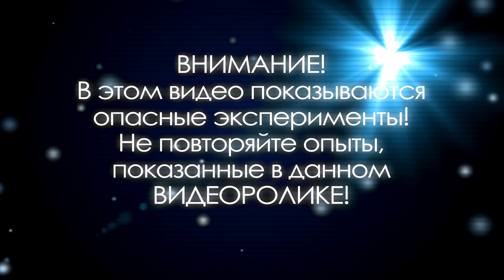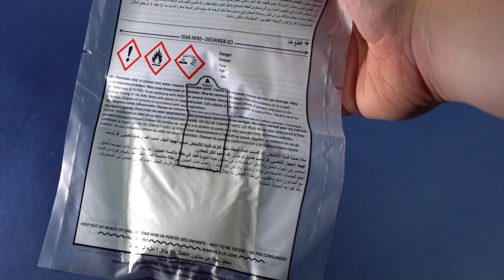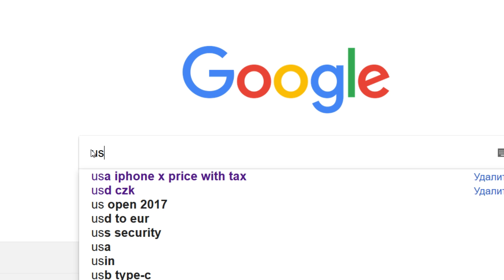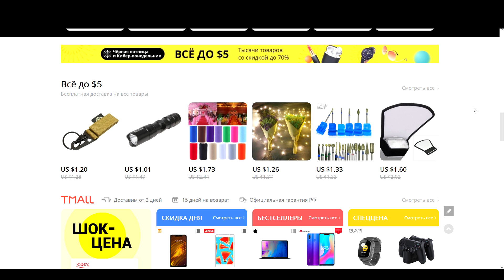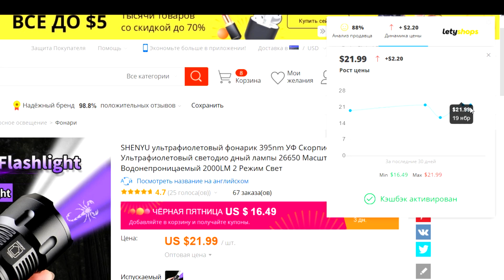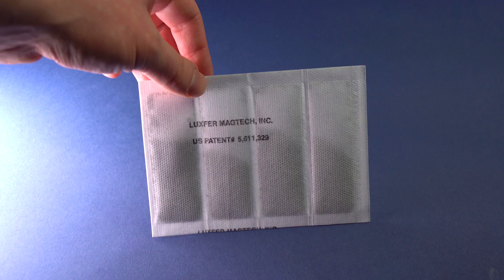Сделал Беспламенный Разогреватель для пищи из Тряпки!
Участвуй в распродаже Черная Пятница покупай с кэшбэком и забирай культовые призы
Расширение для покупок верни свое вместе с LetyShops
В этом видео я сделать беспламеный разогреватель для пищи, который можно найти в ИРП. В ходе химической реакции его с водой выделяется тепло и происходит нагрев пищи.
Внимание! Опыты в данном видео могут быть опасны, не пытайтесь их повторить!